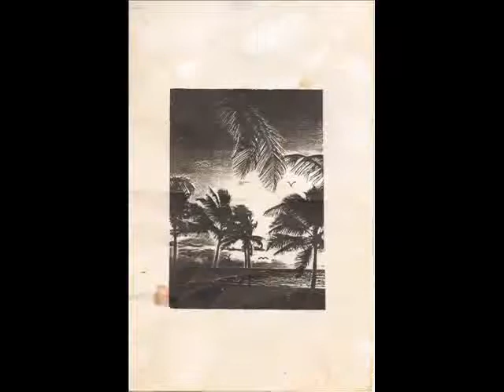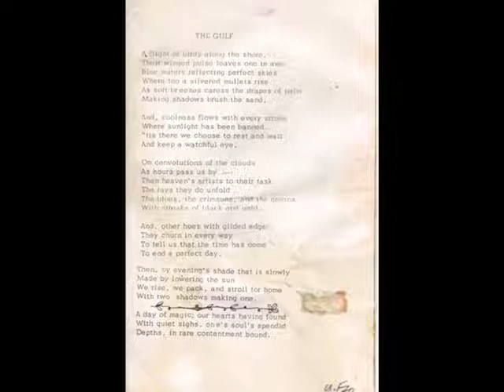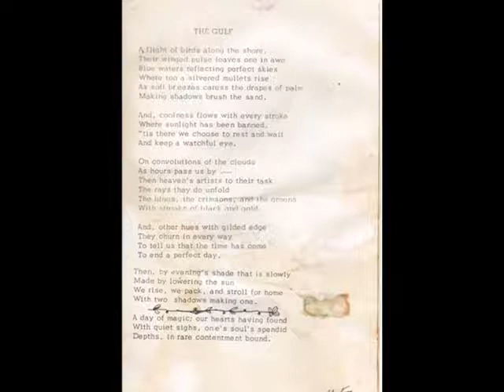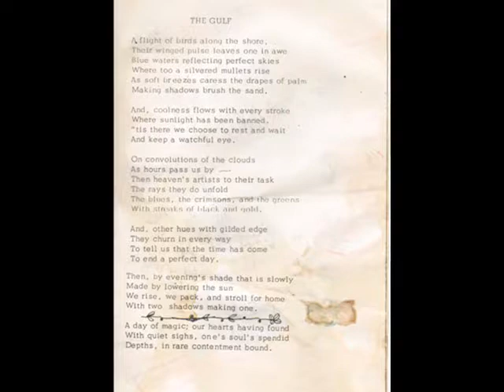Uncle Franks Poem " The Gulf"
I have attempted to read my late uncles poem : "The Gulf" along with one of his songs interpreted by renoun Jazz Pianist Janice Friedman.